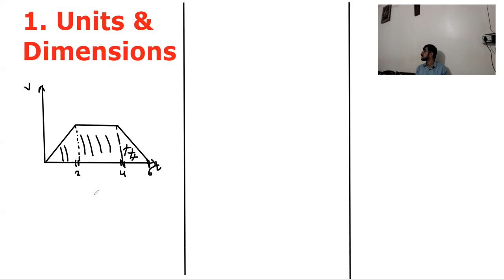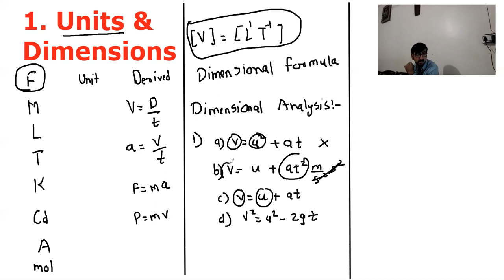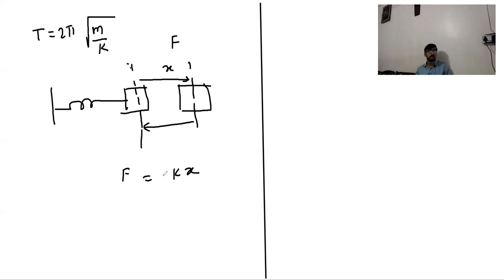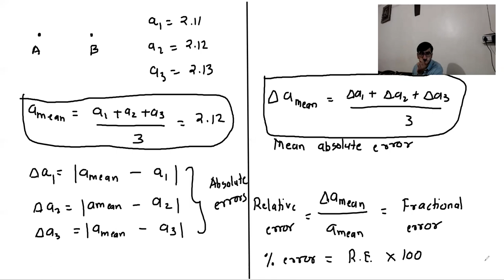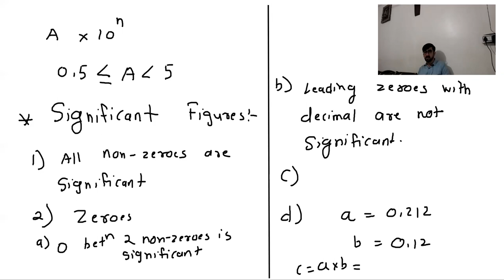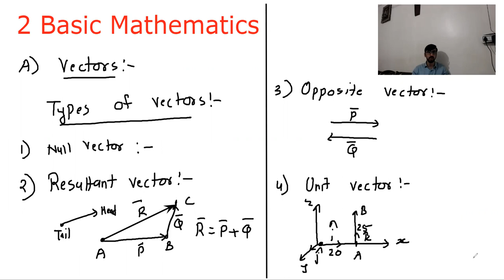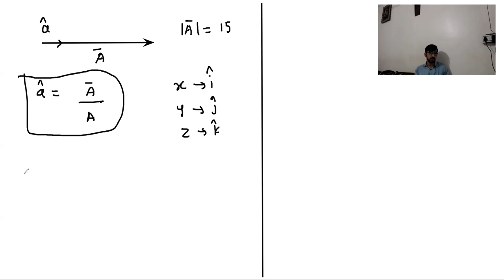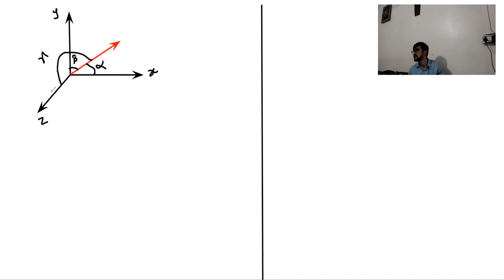Units, Measurements and Vectors Lecture 1